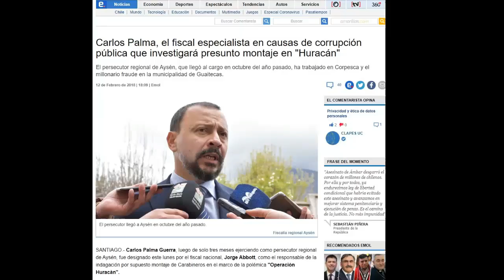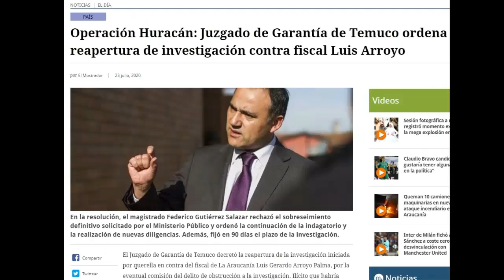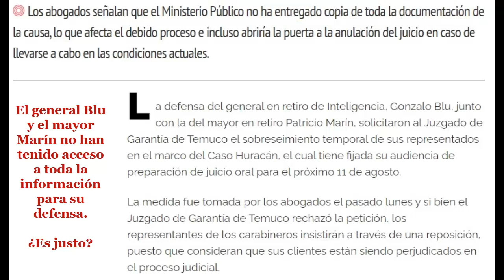Otras VERDADES del llamado caso Huracán en que Fiscales también son parte y no están formalizados.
¿Juicio Justo?

En el marco del llamado caso «Huracán», el Ministerio Público no ha cumplido con el Principio de Objetividad en esta investigación.

Son muchos los eventuales antecedentes que nos hacen legítimamente preguntarnos, por ejemplo,  ¿por qué la Fiscalía no ha investigado  de la misma forma a Carabineros como a Fiscales?

Hoy, martes 11 de Agosto 2020,  comienza la Preparación de Juicio Oral en la ciudad de Temuco, en donde hasta el día de hoy y luego de casi tres años de investigación de la Fiscalía; las defensas de los Carabineros involucrados no han tenido acceso a la prueba,  lo que no permite  tener  un Juicio Justo para los uniformados, lo que desde el punto de vista del Derecho, es intolerable e inaceptable.

Derivado de lo anterior, estos eventuales hechos, sin duda alguna que constituyen otros antecedentes relevantes para sostener, que en el país hace tiempo, se ha perdido el Estado de Derecho toda vez que no hay igualdad ante la ley.  ¿Qué oculta la Fiscalía?

Son muchos los antecedentes que obran en poder de las defensas de los Oficiales de Carabineros, que iremos informando, en los sucesivos días, para que el país, conozca pormenores que los medios de comunicación social tradicionales, una vez más ocultan a la ciudadanía o entregan versiones sesgadas con el propósito principal de seguir en la campaña de desprestigio hacia Carabineros de Chile.

Te invito cordialmente a seguirme en mi canal de You Tube y en mis

Agradecido de antemano, Fernando Rodríguez Guzmán.